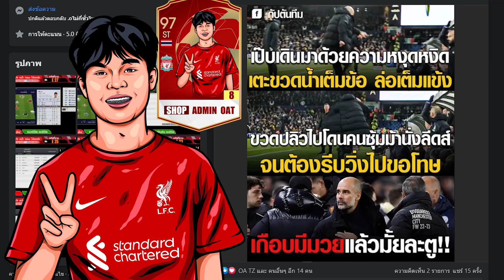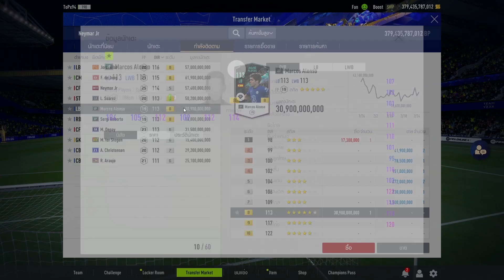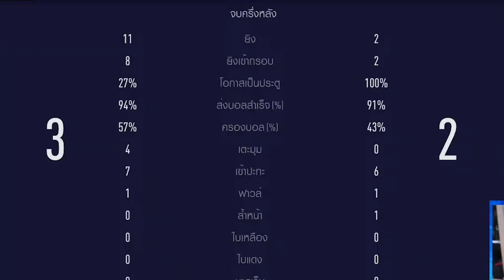จัดทีม Barcelona ชุดปัจจุบันแต่ขอมี MSN งบ 400,000m!! บวก5~8 [FiFA Online 4]